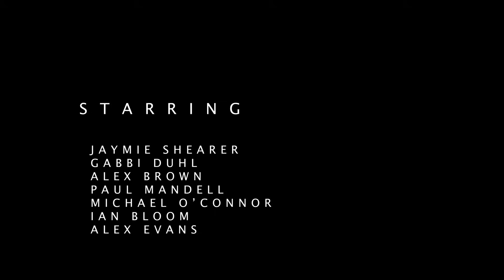Partner Video: The Sierra Nevada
The Sierra Nevada - Adapting to our changing climate